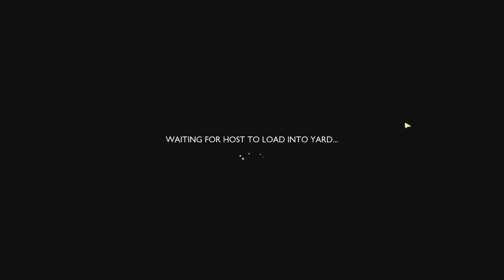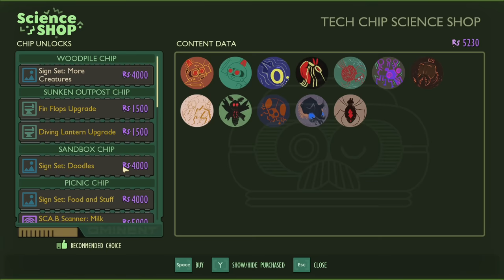[SMii7Y VOD] The Most Dangerous Hole in Grounded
Stream Name: Idiots play Grounded (Grounded pt 11)
Stream Date: March 20th, 2023
Game: Grounded